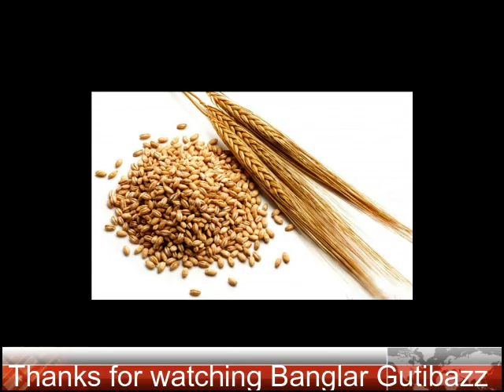ওষুধ ও ইনসুলিন ছাড়াই ডায়াবেটিস একেবারে কমে যাবে এই চারটি পানীয় খেলে !!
স্বাস্থ্যকর খাদ্যভ্যাস অনুসরণ করলেই আর এ নিয়ে তেমন চিন্তিত হতে হয় না। খাদ্যের পাশাপাশি এমন কিছু পানীয়ও আছে, যা আপনার উপকারে আসতে পারে। কিন্তু সেগুলো কোমল পানীয় বা ফলের জুস নয় বরং স্বাস্থ্যকর চা এবং জুস। দেখে নিন চারটি পানীয়ের গুণাগুণ-